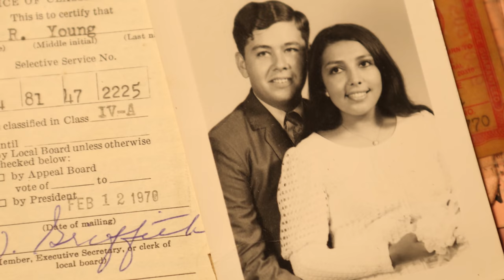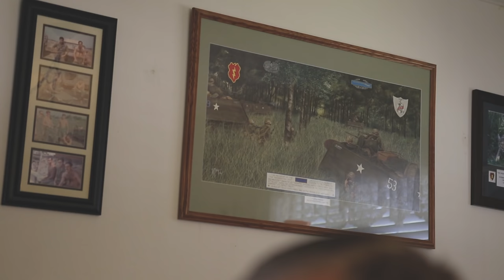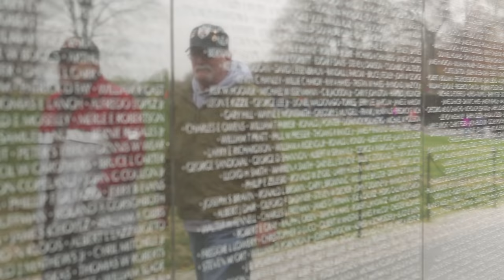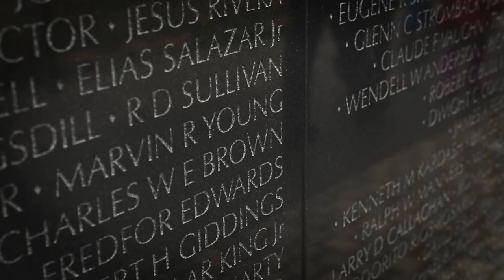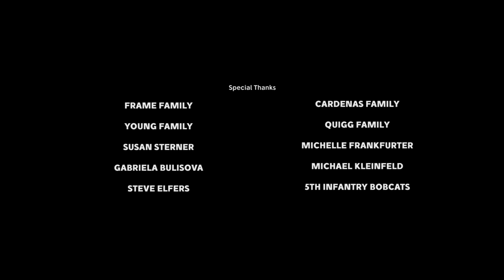I Will Go Back Tonight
The short documentary film, I Will Go Back Tonight investigates the long-term effects of Post Traumatic Stress Disorder on marital relationships of Vietnam veterans from the United States Army 5th Infantry Unit, the "bobcats".

Trigger Warning: There are gun shots sound bites within the sound design.